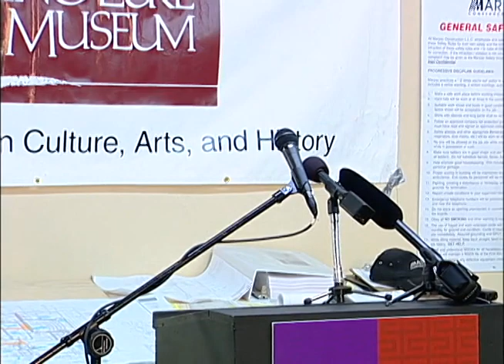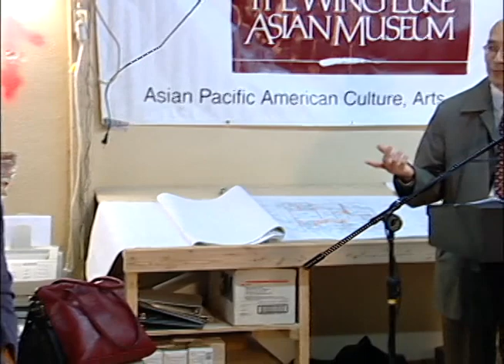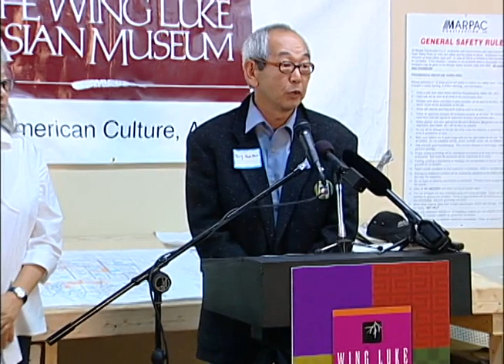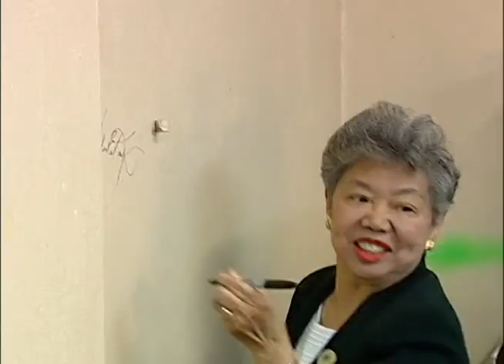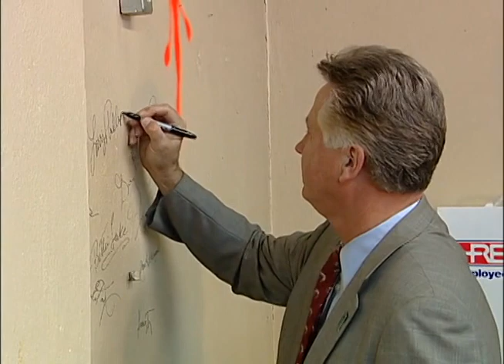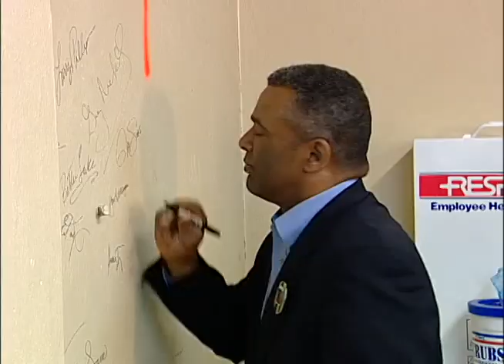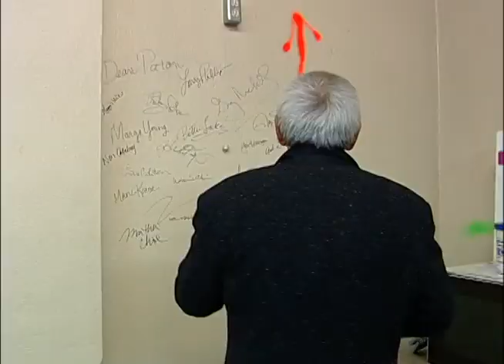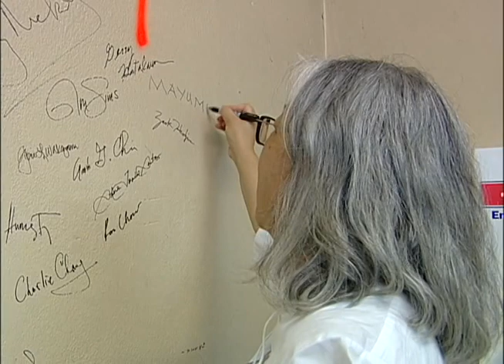Mayor Nickels Press conference on Wing Luke Museum, 2006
Color, sound.  Mayor Nickels holds press conference about ground breaking for Wing Luke Museum; beginning of construction depicted in historic Kong Yick Investment Company buildings.